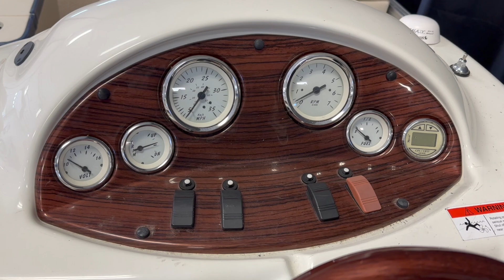Used Pontoon w/ Sea Legs and 60HP! 2006 Lowe SunCruiser Jamaica 200 at MarineMax Crosslake, MN!